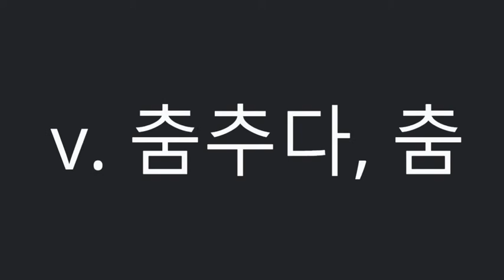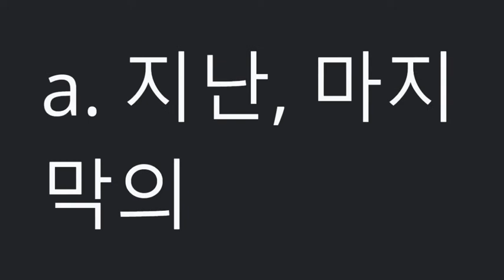미래엔(최연희)중1_2과_단어 (2015 개정)